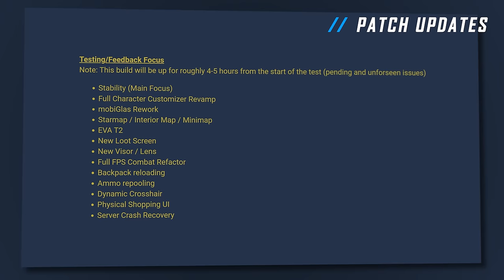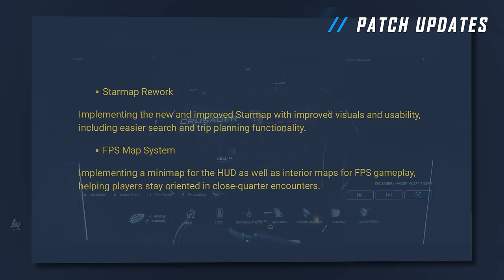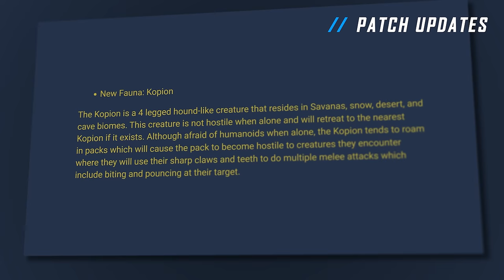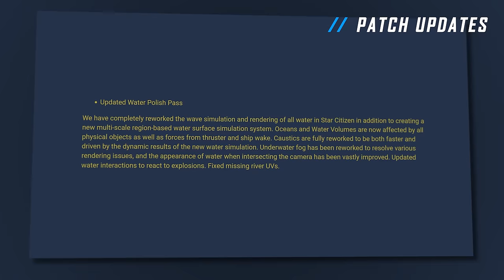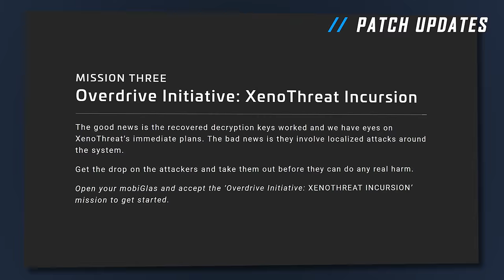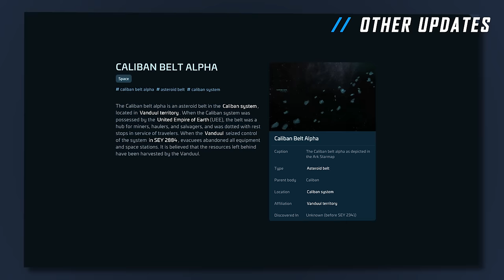Star Citizen Week in Review - 3.23 is in Evocati!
Links:
Wednesday Evocati Patch: